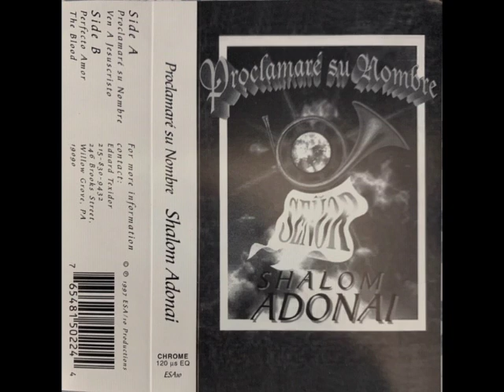Shalom Adonai Solo Jesus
Shalom Adonai was founded in 1986 by Bass player Edward Texidor. and ended in 1998. Based in Warminster, Pa. they traveled all over the U.S. and Puerto Rico.

Some of their greatest hits were, Mi Sierva, Jehova Esta Conmigo, Sus Palabras, Alabanzas A Dios, Pero Confiare.
This recording was done right before the band ended in1997
Shalom Adonai fue fundado en 1986 por el Bajista Edward Texidor y estuvieron ministrando hasta 1998. Basada en Warminster Pa. viajaron a traves de los Estados Unidos y Puerto Rico.
Algunas de sus mas conocidos canciones son, Mi Sierva, Jehova Esta Contigo, Sus Palabras, Alabanzas A Dios, Pero Confiare.
Esta grabacion fue hecha en 1997.